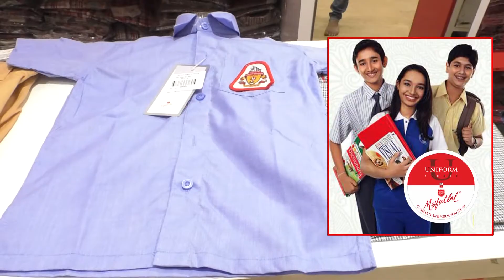COMAD 10 9